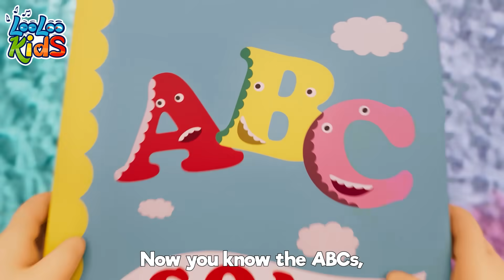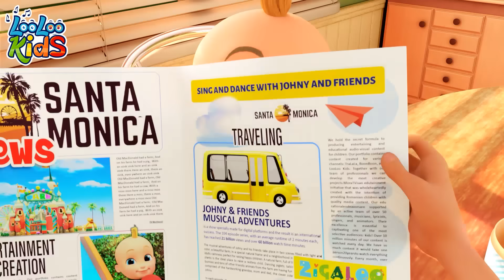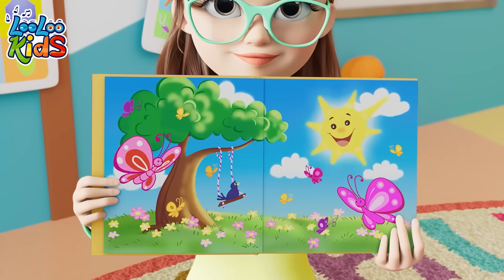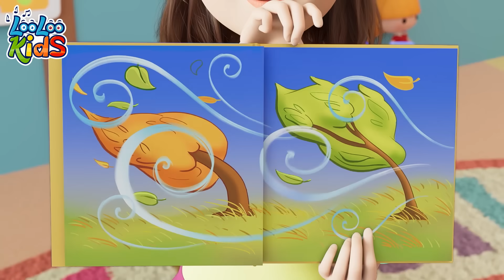[ NEW MIX ] Sleeping Bunnies 🐰 Happy Kids Songs and Nursery Rhymes by LooLoo Kids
🐰🎶 It's time for "Sleeping Bunnies" by LooLoo Kids! Join our adorable bunnies as they snooze and wake up for some playful fun. This nursery rhyme is perfect for your little ones to sing and dance along to. Let's hop into the world of imagination and music! 🎵🐇💤

Sleeping Bunnies Lyrics

See the little bunnies sleeping till it’s nearly noon
They're so still, are they ill?
Wake up, little bunnies!